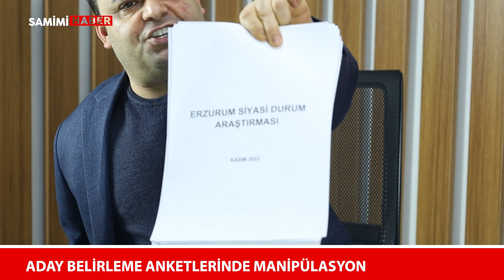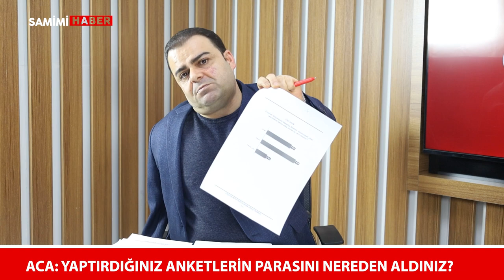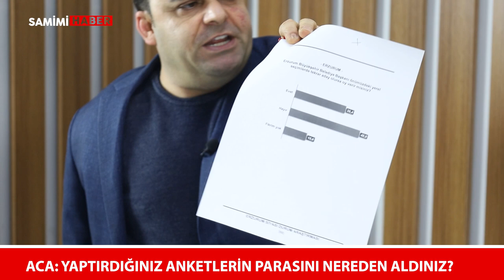Aday belirleme anketlerinde manipülasyon - Anketler hangi paralarla yapılıyor?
Samimi Haber Yönetim Kurulu Başkanı Memet Aca, Samimi Analiz programında Aleyna Horasan'ın sorularını cevapladı. Yerel seçimler için aday belirleme anketlerinde yapılan manipülasyonları belgeleriyle açıklayan Aca, "Bu anketleri hangi paralarla yapıyorsunuz?" diye sordu.